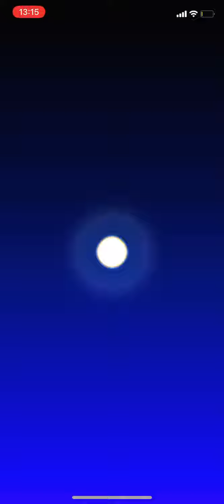Mario Kart Tour - Donkey Kong Cup (Cat Tour) - #262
Donkey Kong Cup from the Cat Tour.

Recording only in portrait mode. Much simpler & easier on my 8 year old laptop.